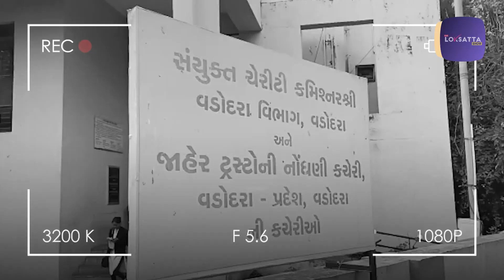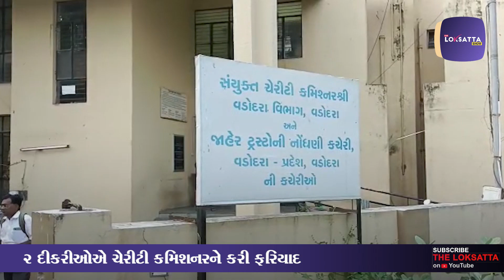યુનાઇટેડ વે ગરબા સામે વધુ એક ફરિયાદ! ફરિયાદમાં શું માગણી થઈ છે? | Uway | United way of Baroda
યુનાઇટેડ વે ગરબા સામે વધુ એક ફરિયાદ!
૨ દીકરીઓએ ચેરીટી કમિશનરને કરી ફરિયાદ!
યુનાઇટેડ વેના આયોજન અને નાણાકીય વ્યવસ્થા પર તપાસની માગ